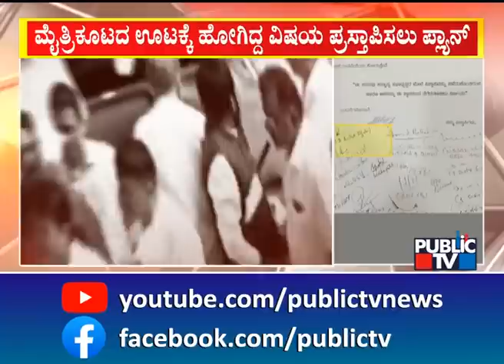ಸರ್ಕಾರದ ವಿರುದ್ಧ ಸ್ಪೀಕರ್ ಅಸ್ತ್ರಕ್ಕೆ ಬಿಜೆಪಿ ಪ್ಲಾನ್ | BJP | Public TV